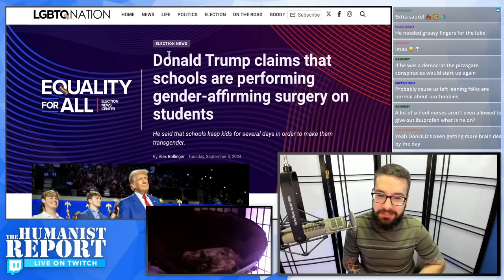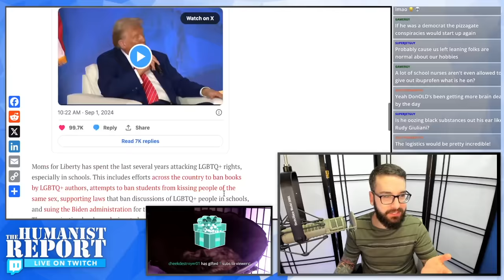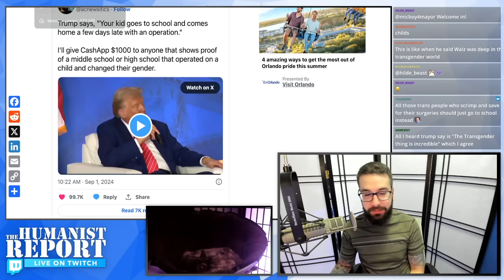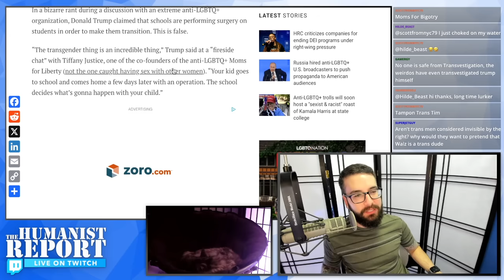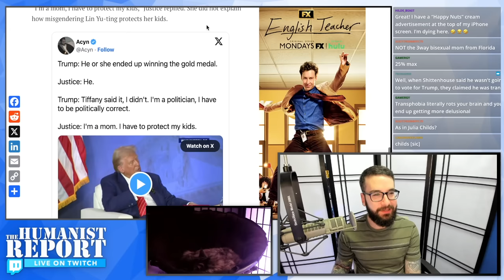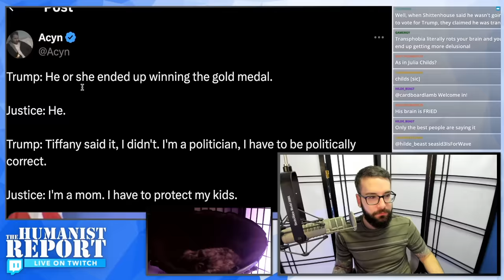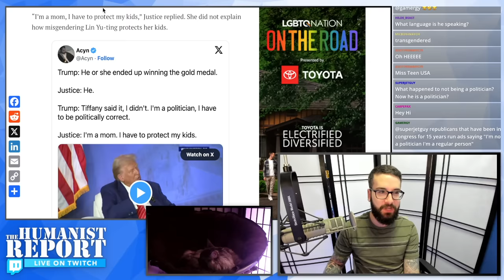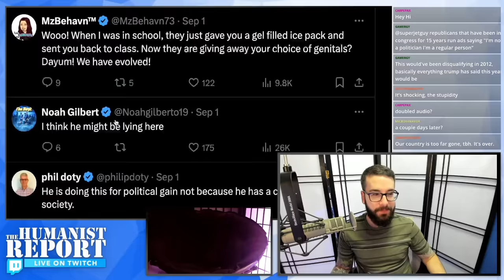Moist-Looking Trump in Clear Cognitive Decline Says Dumbest Transphobic Thing in Human History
At a 'Moms for Liberty' event, Trump made a claim about trans youth in schools that's *so* outrageous, it might actually be the result of cognitive decline. He claimed schools are performing gender operations on "childs"—unbeknownst to the parents (and presumably children. In this clip from Mike's Twitch stream we react to Trump's idiocy.